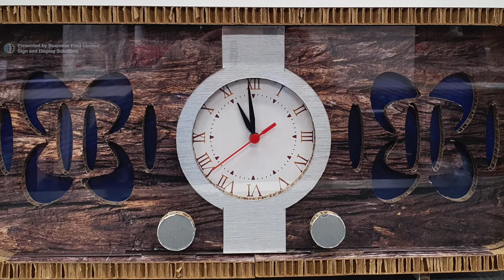Clock Printing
Promotional
 Clock
 printed using wood texture effect with logo in white ink on new Mimaki flatbed wide format printer. Digitally cut on our new Kongsberg Cutting Table.

Stock Material:

• 16mm Reboard

• 10mm Reboard
• 080 Board

• 4mm Clear Acrylic
• Mirri Board Self Adhesive Vinyl

• White self Adhesive Vinyl